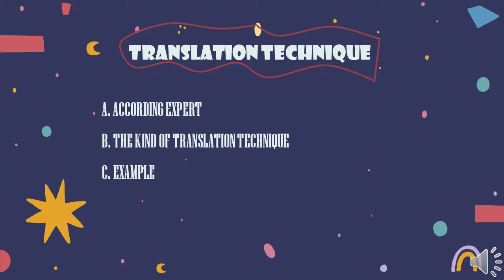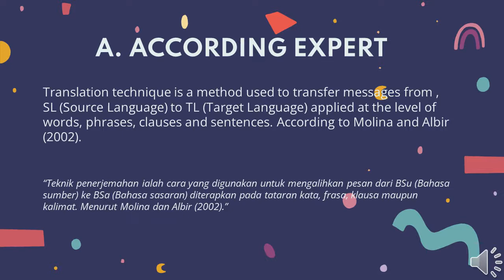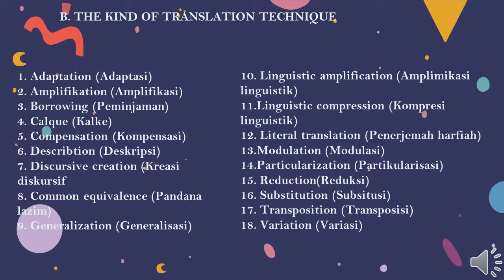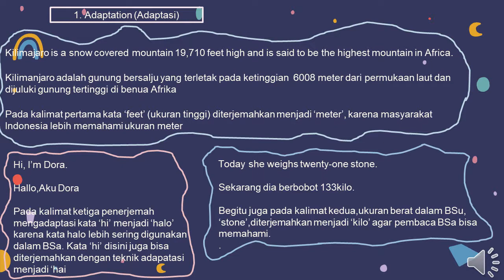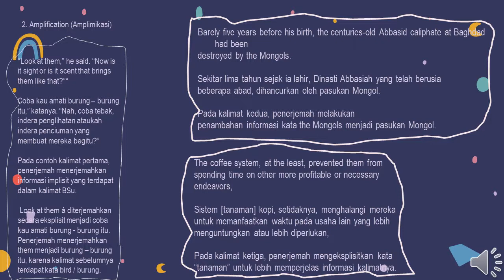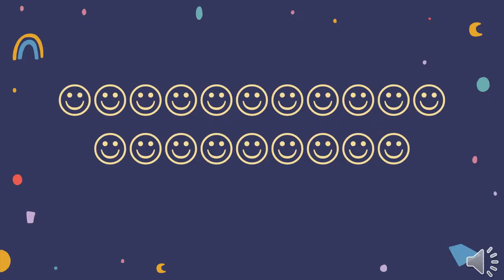Translation Techniques 4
Translation Techniques
Di materi ini akan dijelaskan pengertian teknik mentranslate dari bahasa sumber (SL) Ke Bahasa Target (TL) berdasarkan teori para ahli. Dan kemudian akan dilampirkan beberapa contoh hasil translation product dan anlaisisnya.
Dan akan dijelaskan bentuk teknik translation yang diterapkan di translation product tersebut.